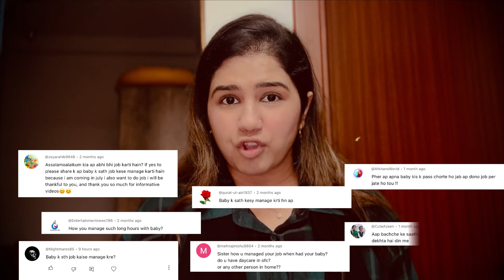How Do I Manage Job with Baby? Working Mom | Work from Home | Tips To Manage Work and Kids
Balancing a job with motherhood can be challenging, but it’s possible! In this video, I share my personal experience as a working mom, juggling responsibilities with a baby at home. Whether you're working from home or heading to the office, these tips will help you manage work and kids effectively. Learn how to stay organized, reduce stress, and find the right balance that works for your family.

working mom tips
managing work and kids
work-life balance
work from home mom
working with a baby
stay organized as a mom
productivity for moms
manage work with baby
how to manage job with baby
how to manage work with baby
how to manage household work with baby
how to manage household work with baby without maid
how to manage office work with baby
how to manage household work with baby in tamil
how to manage work and baby after maternity leave
how to manage career and baby
how to handle job and baby
how to manage work and baby in india
how to manage work home and baby in telugu
work from home jobs 2024 malayalam
work from home malayalam
work from home jobs in uae
work from home jobs in dubai
work and baby
managing work and baby
balancing work and baby
Day care in DUBAI // timing and fee of day care in Dubai UAE
8 Tips For Working Moms To Balance Work And Kids Effectively
How Do I Manage My Kids & My Work | How To Manage Kids and Work | Tips to manage work and kids
Working From Home With A Baby
Work from home with Toddler and Baby with a 9am-5pm job
The Reality of Working At Home with a New Baby
Tips for full time working moms, how to manage office, baby and home
WORK FROM HOME MOM ROUTINE
16 TIPS for Working Moms to Manage House (Family) & Job | Time Management Tips!
how to manage work and baby
how to manage work home and baby
Single Moms in Dubai: The TRUTH About Registering Kids
CHILDCARE ASSISTANT REQUIRED IN DUBAI | How to Apply | Teaching Jobs in Dubai UAE
how to manage work and newborn baby
jobs in uae for indian
jobs in uae for pakistani
dubai visit visa new update 2024
dubai visit visa new update
dubai visit visa new update 2024 malayalam
dubai visit visa new update 2024 tamil
dubai visit visa new update malayalam
dubai visit visa new update tamil
dubai visit visa new rules today
dubai visit visa new update today
dubai visit visa new rules
dubai visit visa new update 2024 bangladesh
dubai visit visa new update 2024 india
dubai visit visa new rules malayalam
dubai visit visa new update 2024 sinhala
dubai visit visa new update for pakistan
jobs in uae for freshers
jobs in uae for females
working women in dubai
female jobs in dubai 2024
female jobs in dubai malayalam
visit visa for pakistani
visit visa for family uae
visit visa for canada
visit visa for canada from uae
visit visa for usa from dubai
visit visa for dubai from pakistan
visit visa for dubai
visit visa for uae
visit visa for australia
visit visa for japan
visit visa for pakistani 2024
visit visa for uae from india
visit visa for pakistani in uae
visit visa for wife
female jobs in dubai
female teaching jobs in dubai
female fresher jobs in dubai
female job vacancy in dubai
female teacher job in dubai
packing jobs in dubai for female
female cashier jobs in uae dubai jobs
jobs in uae for pakistani 2024
jobs in uae for indian freshers
work in uae for foreigners
work in uae for filipino
job vacancy in uae for freshers malayalam
teacher jobs in uae for indian
job for uae
medical coding jobs in uae for freshers
how to apply for job in uae from pakistan
apply for job in uae